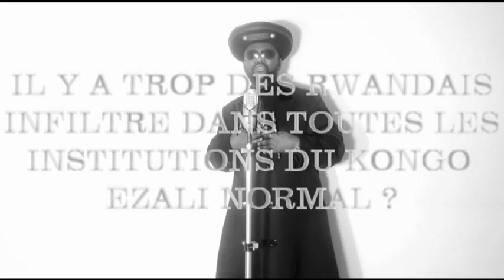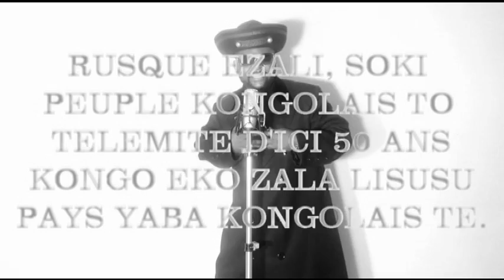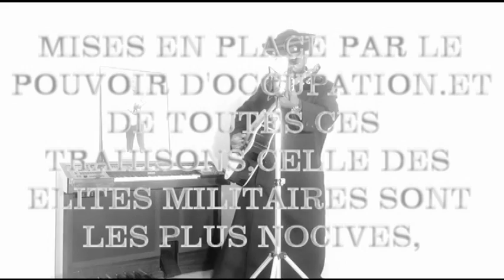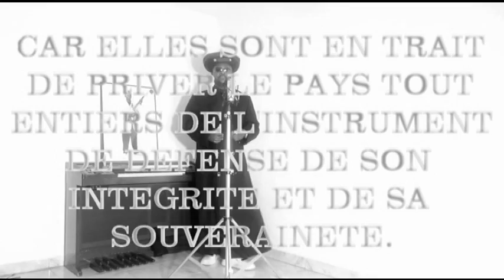Saint esprint ya religion kitendi Le Marechal Rive Kono